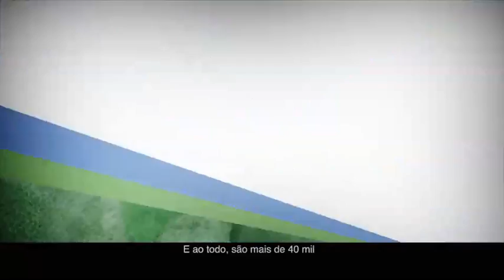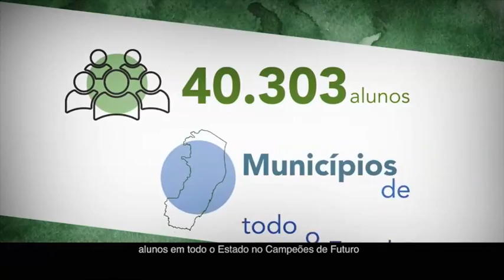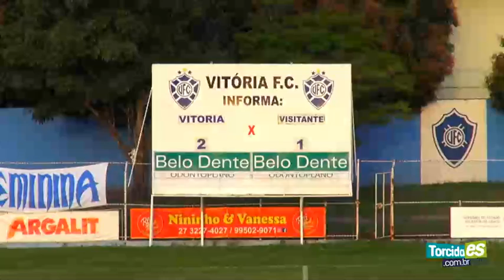Vitória x Sport Capixaba - 07/09/2017 - Estádio Salvador Costa